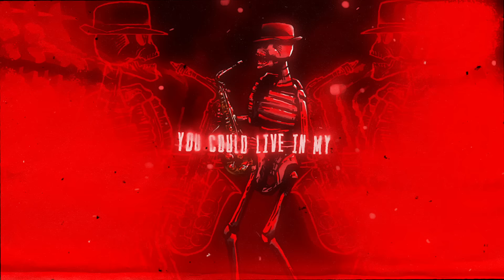One True God - Afterlife